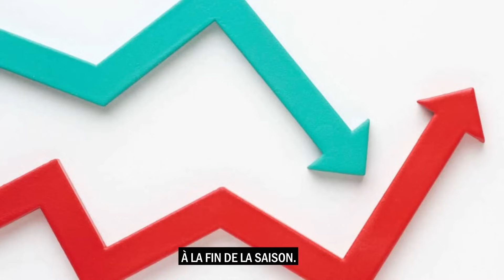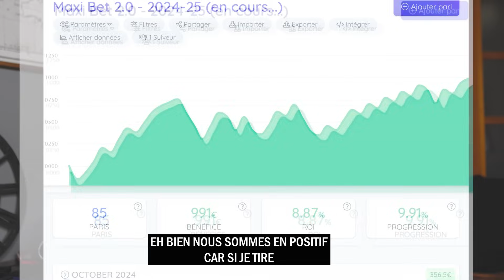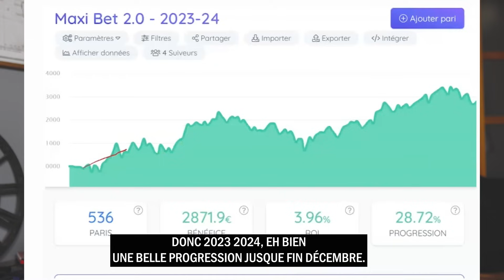Je gagne TOUS mes paris sportifs - Le secret?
Beaucoup pensent qu'il est possible de "gagner tous ses paris sportifs", mais la réalité est bien différente !

Dans cette vidéo, je partage mon approche qui repose avant tout sur la sécurité et la gestion des risques, avec pour objectif d’obtenir des gains à la fin de chaque saison.

Pas de promesses irréalistes, mais des stratégies solides pour maximiser vos chances.

Découvrez mes conseils pour des paris plus sûrs et efficaces !

- Pronostics MAXI BET 2.0 : JUSQU'A 50% et plus de GAINS chaque annee, grace aux types de pari asian handicap et win no bet (cote supérieures à 1.70) :

- Pronostics MAXI SAFE: JUSQU'A 40% et plus de GAINS chaque annee, grace aux types de pari asian handicap et win no bet (cote entre 1.30 et 1.70) :

- MAXI PROFIT : La Seule méthode qui vous fait gagner dans 100% des cas

▬▬▬▬▬▬▬▬▬▬▬▬▬ SUIVEZ-MOI ▬▬▬▬▬▬▬▬▬▬▬▬

1. Retrouvez-moi sur mon site Web / blog
3.